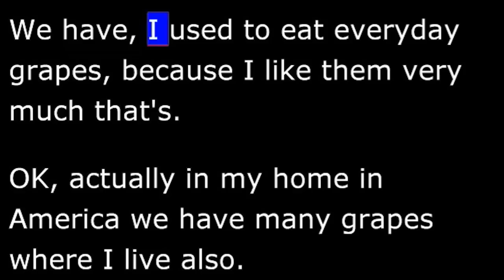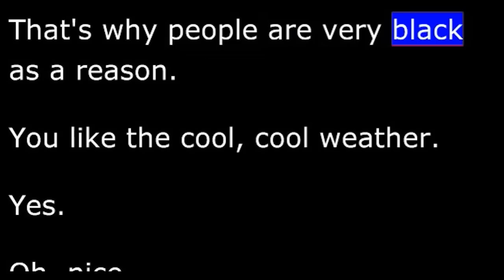Selvam's Favorite Food - Conversational English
Fruit (ELLLO 165)
Nanju talks about his favorite fruit.
Nanju (India)
Todd (USA)
Todd: OK, Nanju, I'm going to ask you about your favorites. What is your favorite color?
Nanju: My favorite color, black.
Todd: Black! Really, OK, and what is your favorite fruit?
Nanju: Fruit? OK, it's mango.
Todd: Oh, mango.
Nanju: Yeah.
Todd: OK. Can you get mangoes in Japan?
Nanju: No, I haven't seen a proper mango here, because everything's very small, that is not a very good mango, I know because in India I will get a lot of mangoes, very good taste, and variety of mangoes, I haven't tried, I haven't found anywhere in Japan.
Todd: Really.
Nanju: Yeah, sure.
Todd: Oh, wow. So how do you eat mango, just do you eat it raw, or do you?
Nanju: Yeah, I'll eat it raw. The raw mango is very good.
Todd: Oh, cool. Nice. So do you have like mango juice? Is that popular?
Nanju: Yeah. But mango juice, it's not that much good. I eat only raw mango. It will be very good, very good, very good.
"The mp3 files and text found on elllo.org are Creative Commons. They are not transferable for commercial purposes.